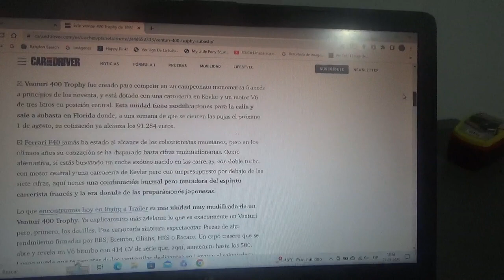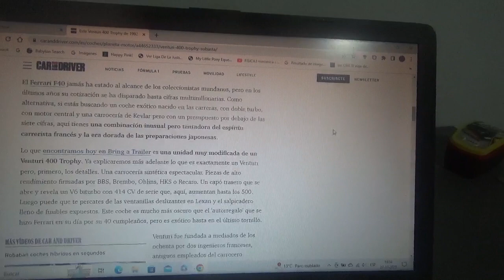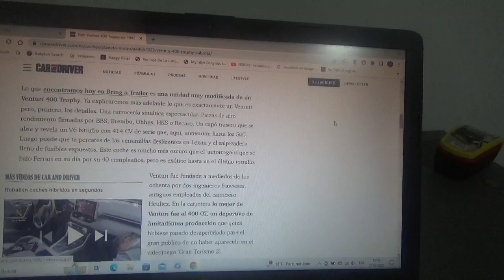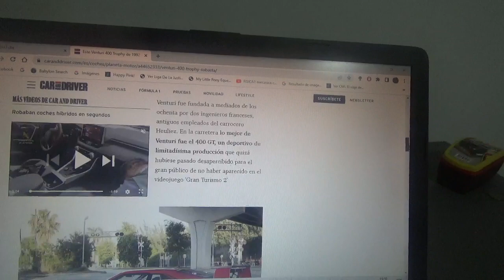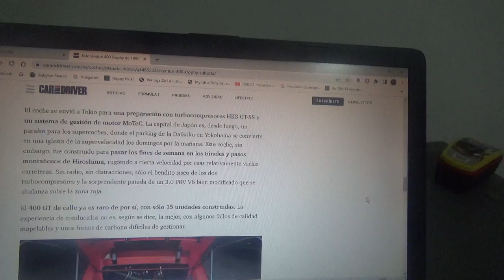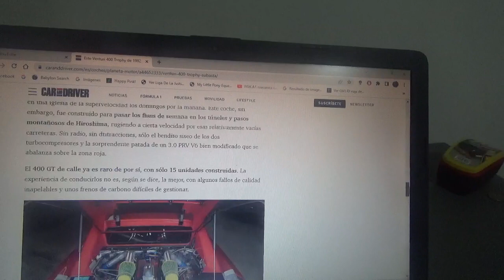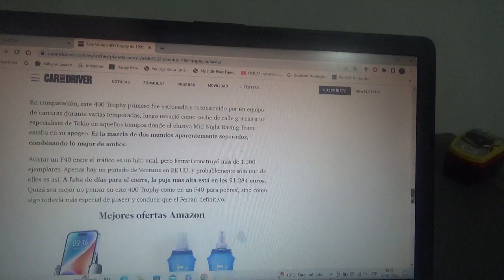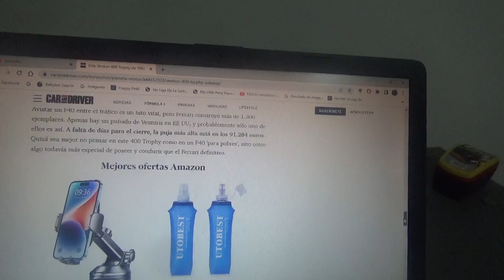En subasta este Venturi 400 Trophy modificado año 1992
Pasó sus últimos tiempos en Japón donde se hizo muy popular y ahora esta a la venta en Bring A Trailer